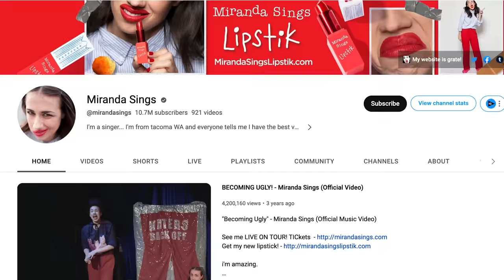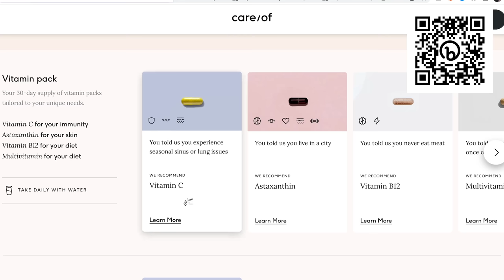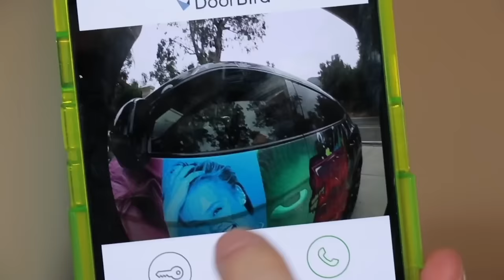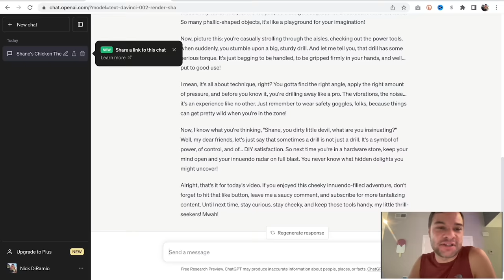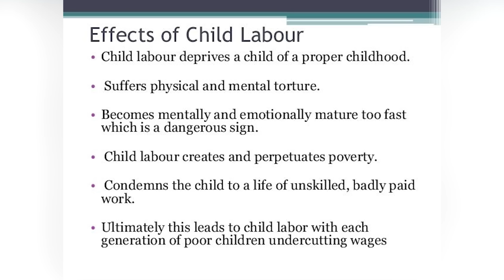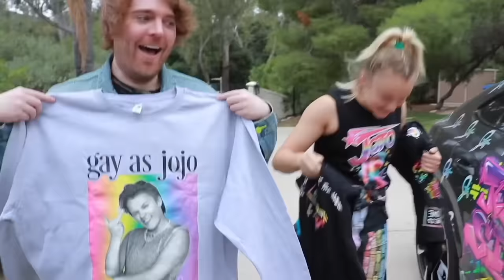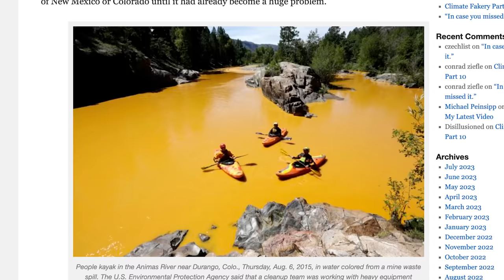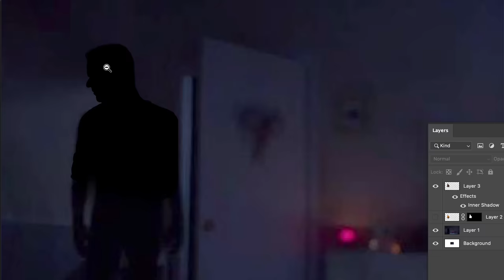JoJo Siwa's Most Controversial Collaborations with Infamous YouTubers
00:00 Intro
03:32 Colleen Ballinger and Jojo
05:11 Sponsored by Care/of
07:16 Shane Dawson and Jojo
13:50 Child Labor Laws
15:00 Try-Hard Comedy
28:28 James Charles and Jojo

In this video, we're going to take a look at some of Jojo Siwa's and the most recent controversial collaborations with infamous YouTubers. From Colleen Ballinger to Shane Dawson to James Charles, we'll take a look at some of the most buzzworthy partnerships Jojo has made in just the past month!

What do these collaborations have in common? They all resulted in some pretty big controversies. From allegations of endangering children, to racism, to homophobia, it's not always easy to defend Jojo when she stands by her collaborating YouTubers and friends who made their names on the internet together. Watch this video to find out more about these controversial collaborations and how they've affected Jojo's career!

MAILING ADDRESS:
Nick DiRamio
5419 Hollywood Blvd Ste C - # 430